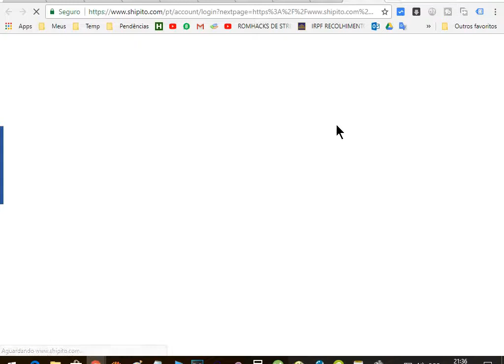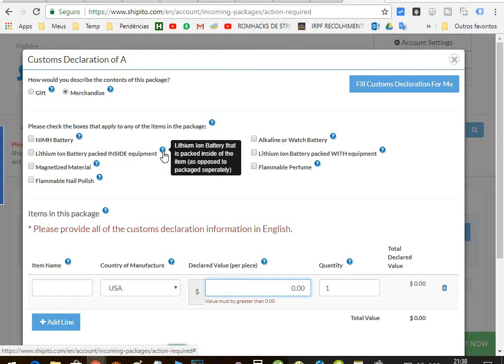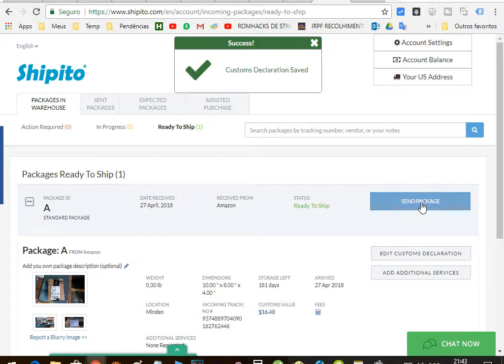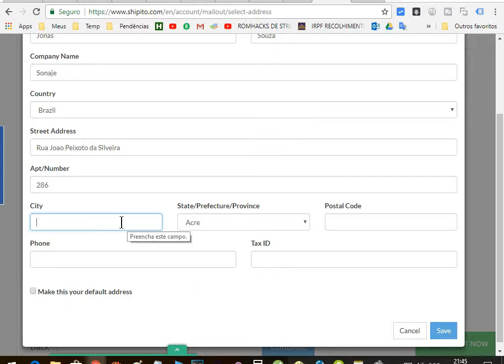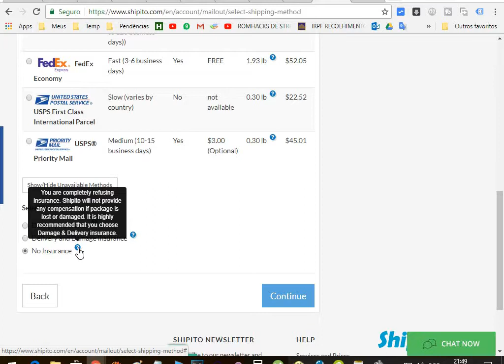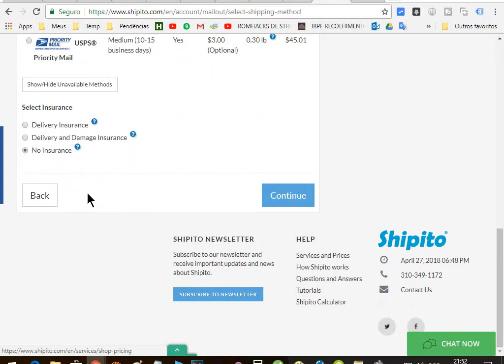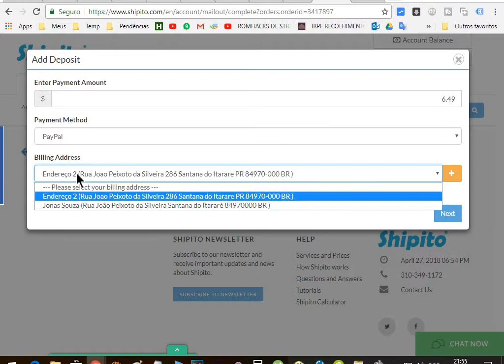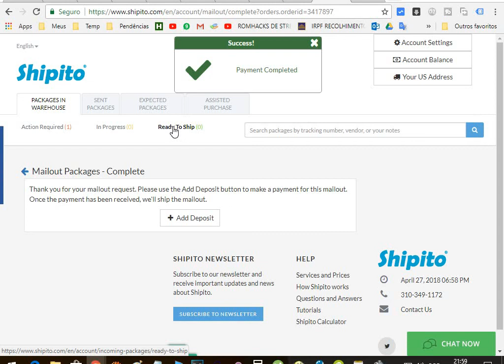Primeira compra online nos E.U.A PT2 - Produto chegou na Shipito, e agora?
Fiz um vídeo mostrando a compra de um microfone de lapela no site da Amazon. A entrega é para o endereço que tenho nos estados Unidos através da Shipito. Agora neste vídeo eu mostro como pedir pra Shipito enviar para o meu endereço no Brasil.